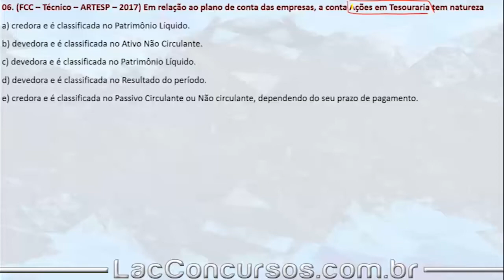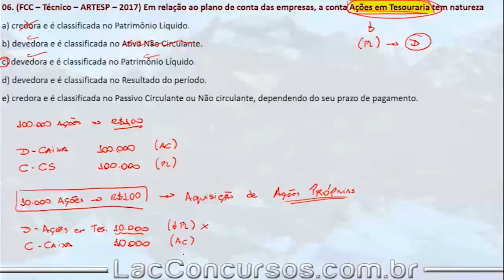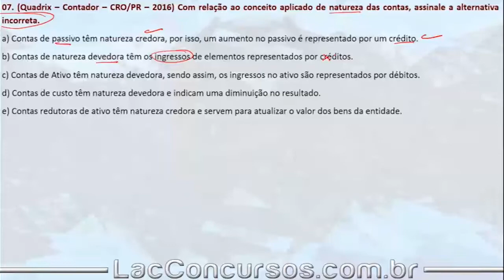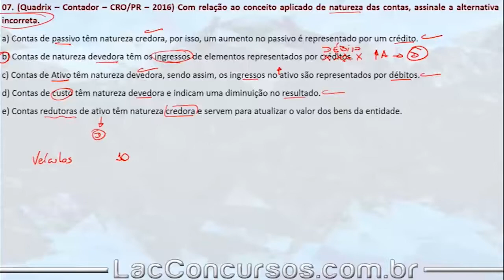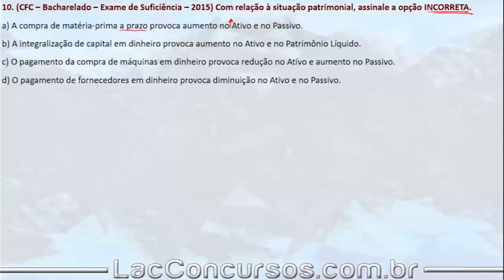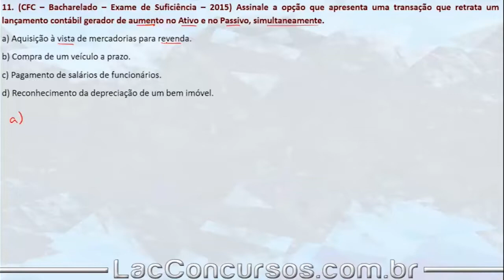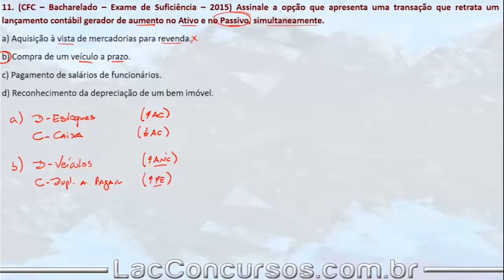Aula Grátis de Contabilidade Geral - Balanço Patrimonial - Parte 2 - 4/36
Aula demonstrativa de Contabilidade Geral. Nessa aula, o professor Igor Cintra fala sobre Conceitos de Contabilidade - assunto importante para você que busca a tão sonhada aprovação no concurso dos seus sonhos.

Para acessar essas aulas, você precisa se matricular em um de nossos cursos completos, sendo impossibilitada a matrícula nesse módulo de maneira avulsa